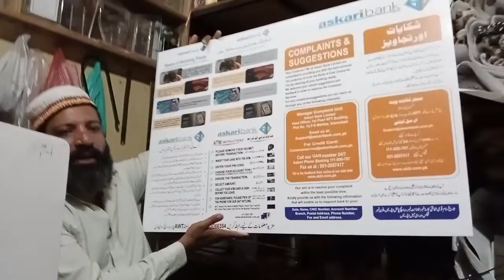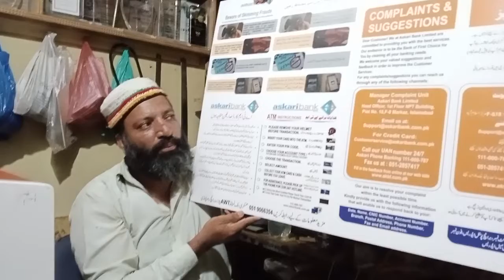acrylic name plate four colour printing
Aacrylic Name Plate With four Colour printing